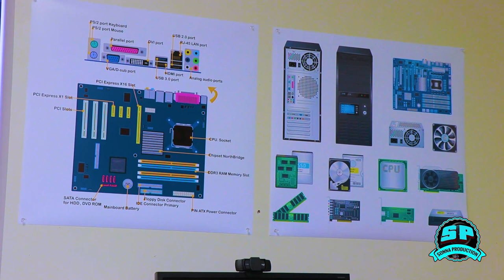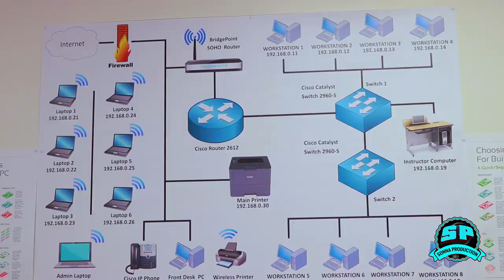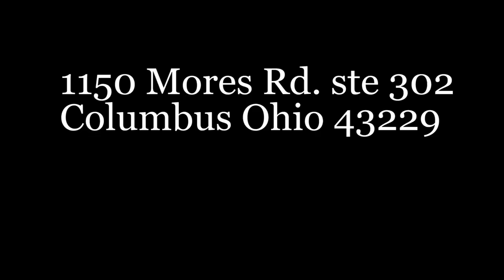MUHIIMADA IT-GA IYO FURSADAHA SHAQO: FARAH HARED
WAXA UU BARTAY SIYAASADA LAKIN WAXA UU QAATAY IT WAANA KU SHAQEEYAA MANTA